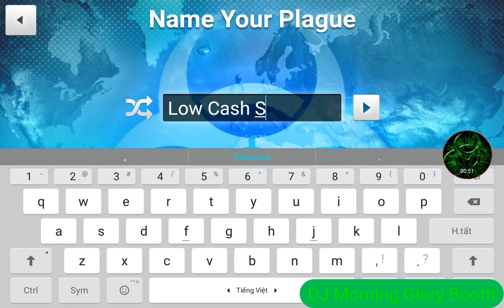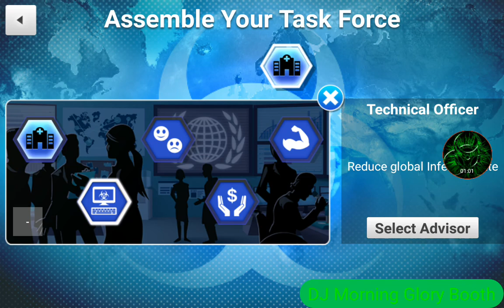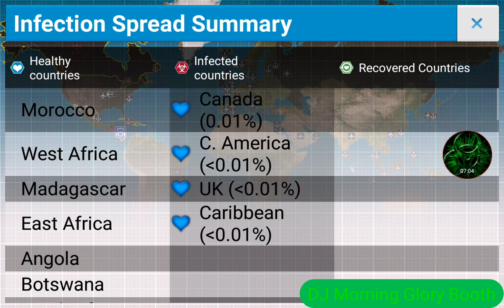Plaugue Inc. 1.18.6 | The Cure Disease Cheat mod Type mode:Bacteria - (Golden Handshake)